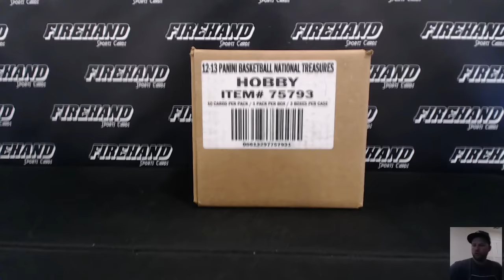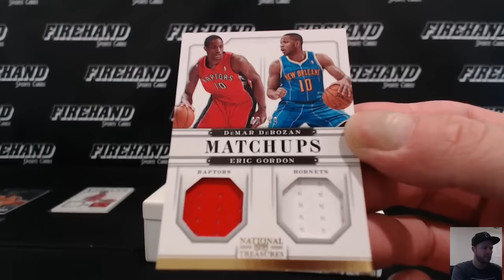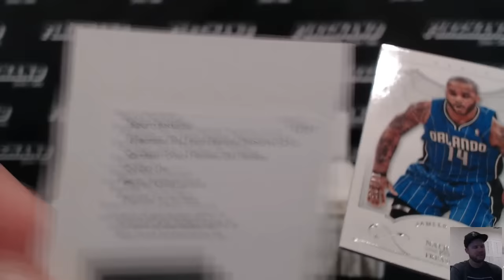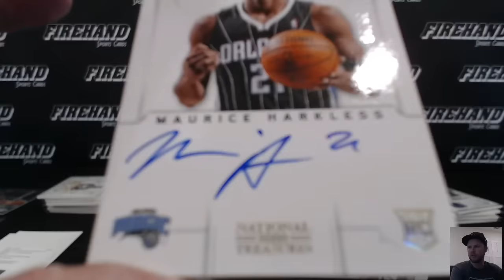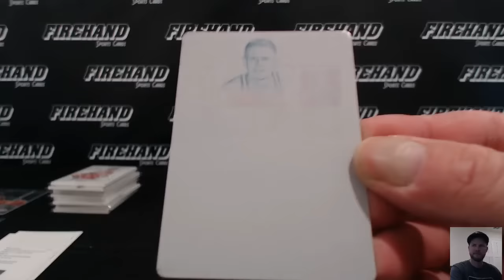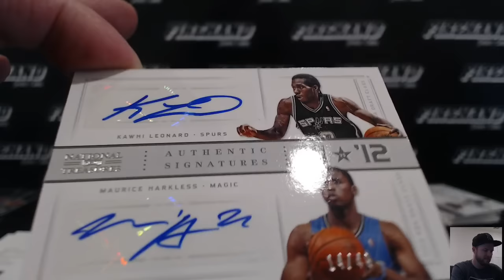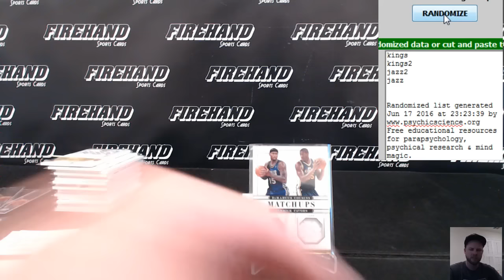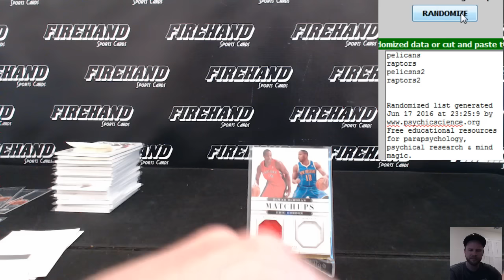2012-13 National Treasures Basketball 3 Box Case Break RT #51 ~ 6/17/16